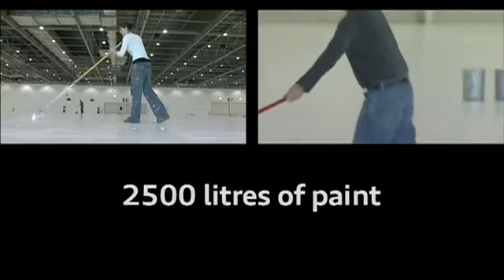Making of the R8 Spyder Advert